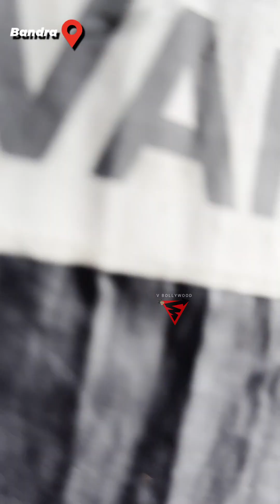Kung Fu Panda 4 Promotions In Bandra